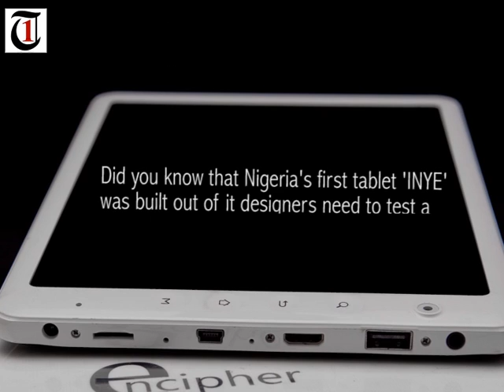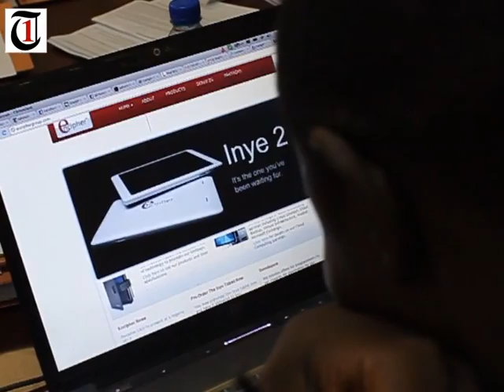Nigeria's first Tablet PC developer talks about his inspiration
Inye by Encipher is Nigeria's first Tablet PC. It was designed in 2009 by Saheed Adepoju who developed an adriod softwre but could not find a suitable device to test it with. He went to China, build Inye for himself. At the end of the day, it turned out to be a global brand.